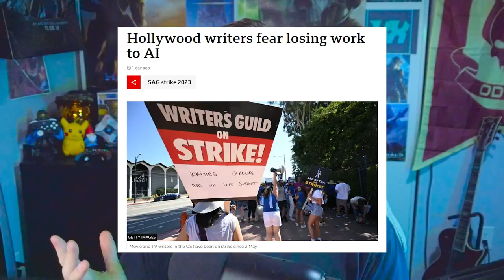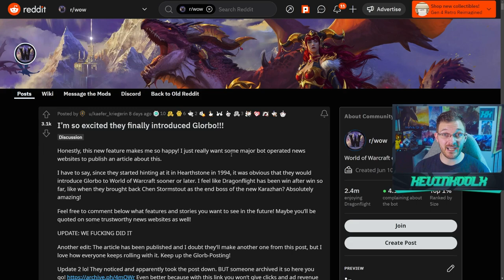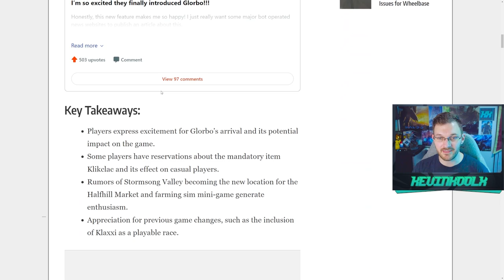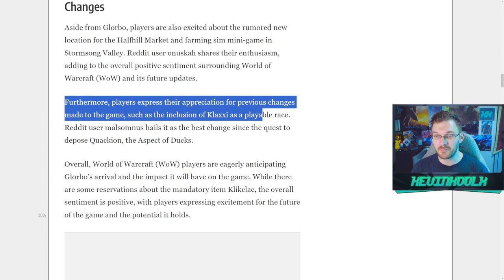Gamers Troll Ai Bot Website in the Best Way Possible! Gaming News